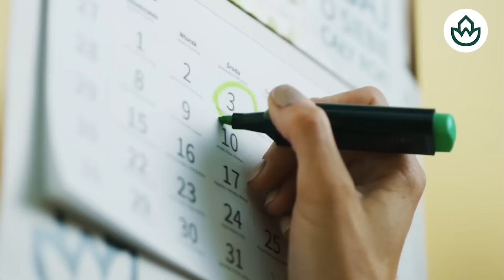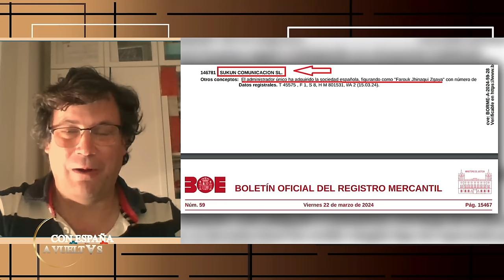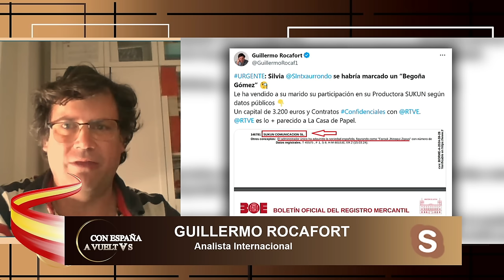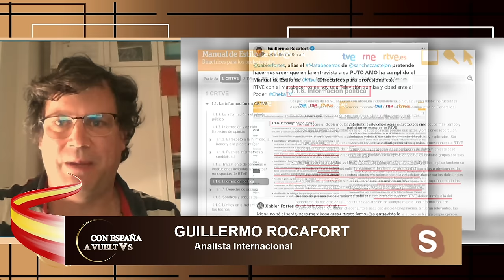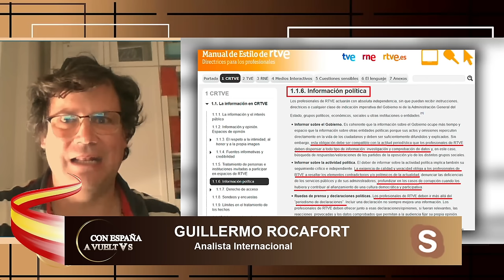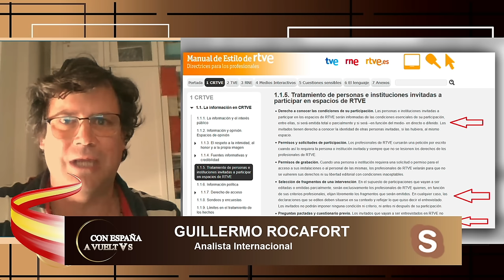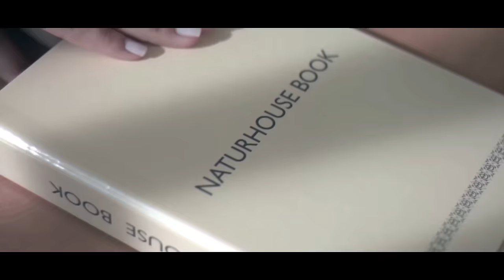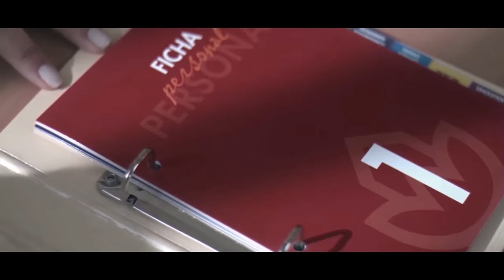🔴BEGOÑA SIN ESCAPATORIA🔴 El juez investigará su lista de llamadas con miembros del Gobierno marroquí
¡Begoña está en problemas! El juez investigará su lista de llamadas con miembros del Gobierno marroquí. ¡No te pierdas este emocionante episodio de DistritoTV!

0:18: ⚖️ Presión del gobierno para controlar medios y poder judicial, amenazando la democracia y la libertad de prensa en España.
5:10: 📰 Debate sobre la desinformación y mentiras en la política española, con críticas al gobierno por sus acciones contradictorias.
10:24: 🔍 Análisis detallado de la situación política actual en España y la necesidad de una alternativa viable al gobierno actual.
15:42: ⚠️ Manipulación de Sánchez para justificar invasión de instituciones, chantaje sentimental, polarización generada por el gobierno.
20:28: 🔍 Investigación judicial sobre las llamadas de Begoña con miembros del Gobierno marroquí revela graves acusaciones de desinformación y censura mediática.
26:03: ⚖️ Investigación sobre presión a medios de comunicación, censura gubernamental y riesgo para la libertad de prensa en España.
34:44: 🔍 El presidente Pedro Sánchez genera controversia al acusar a Feijóo de querer que su mujer no trabaje, desatando críticas y cuestionamientos sobre tráfico de influencias.
37:46: 📰 La crítica a la estrategia del presidente se centra en el feminismo como distracción, ataque a medios de comunicación y falta de transparencia.
46:41: 💼 Investigación sobre posibles conflictos de interés de Begoña Gómez al vender su empresa a su marido.
47:36: ⚠️ Revelación de contratos confidenciales entre Silvio Anchondo y Radio Televisión Española, falta de transparencia en el uso de fondos públicos y críticas a la neutralidad periodística en entrevistas.
52:32: ⚖️ Preocupación por la falta de neutralidad y libertad de prensa en España, con periodistas siendo coaccionados y señalados.
57:03: 📰 Discusión sobre el control de los periodistas, sindicatos y la libertad de expresión en España.
1:02:29: 💪 Máquina de ejercicios Blue Tiger: resistencia magnética, compacta y fácil de usar, perfecta para todas las edades y niveles de condición física.